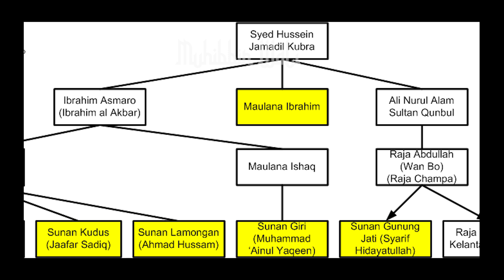KETIKA KAROMAHNYA TERUNGKAP | KALIAN WAJIB TAHU SOSOK SUNAN GRESIK WALI SONGO PALING TUA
Beliau bernama Maulana Malik Ibrahim, beliau adalah Wali Songo Pertama dan paling sepuh. makamnya terdapat di pusat kota Gresik. sunan gresik dikenal memiliki karomah yang luar biasa. salah satunya adalah ketika mengubah beras menjadi pasir.